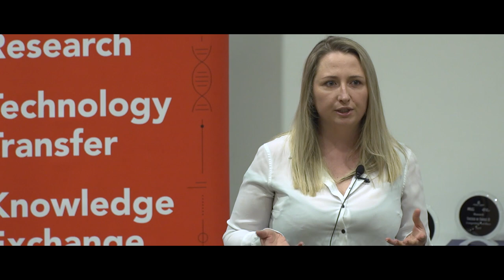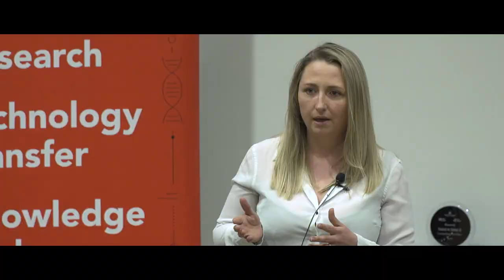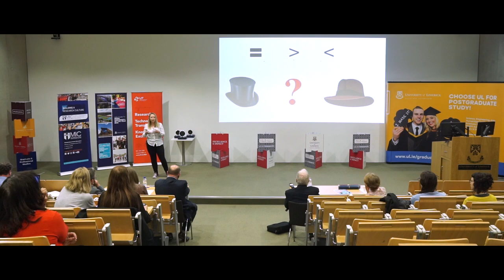Emotion and Teaching: A Class Act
A presentation on the emotional display rules of post-primary school teachers currently practicing in Ireland. These display rules are integral to emotional labour, an under-valued work skill required in many professions including teaching.

Niamh Lafferty, Work and Employment Studies, Kemmy Business School, University of Limerick, delivers their 'Thesis in 3' presentation on "Emotion and Teaching: A Class Act".

About Thesis in Three:
18 finalists were selected from Faculty heats that were held with students from University of Limerick, Mary Immaculate College and Limerick Institute of Technology who are members of the Federated Limerick Graduate School (FLGS). These Masters and Doctoral research students are challenged to present their research in three minutes, using 3 slides, to a non-specialist audience. Entrants must refine their niche subjects and in-depth research into bite-sized presentations that will engage and inform their fellow students, the wider UL community and the general public.